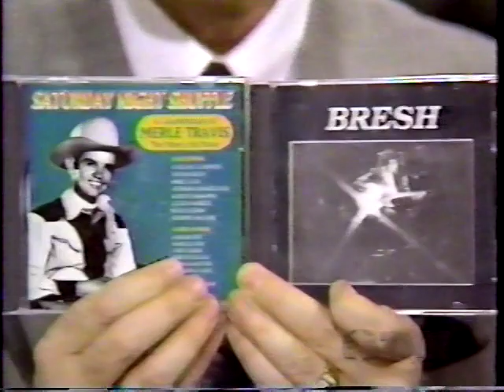Tribute to Mose Rager 4-2-94